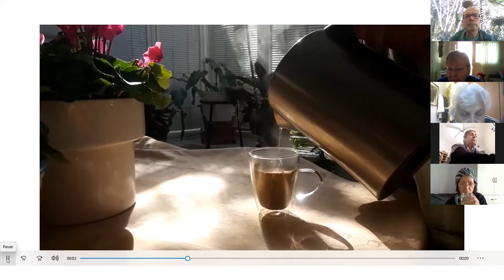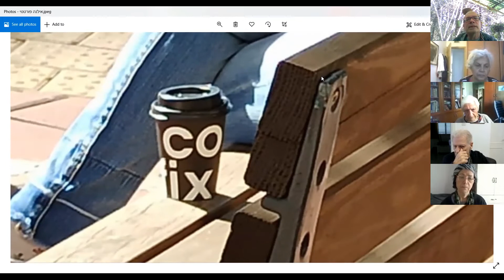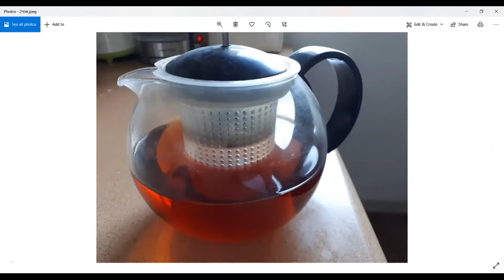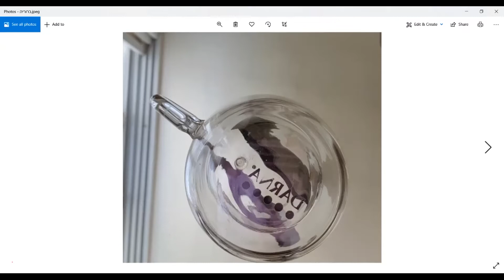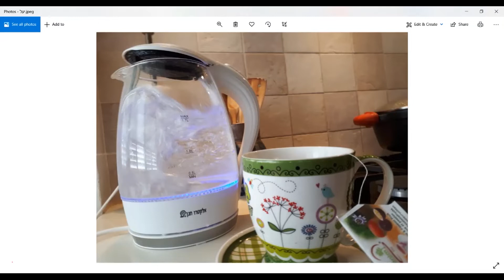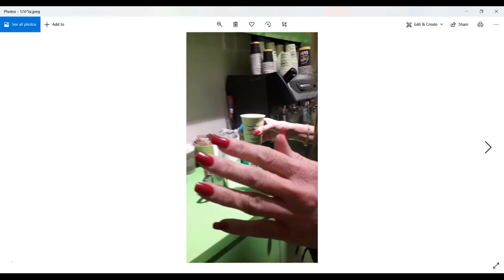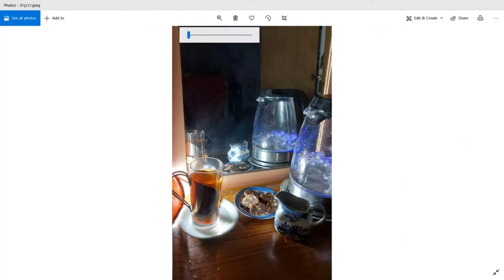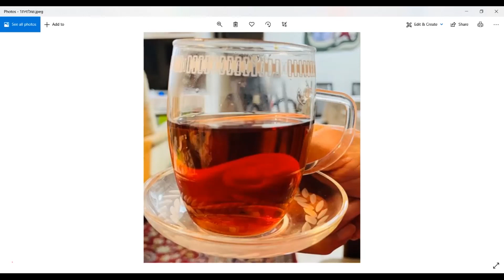שתיה חמה 25 1